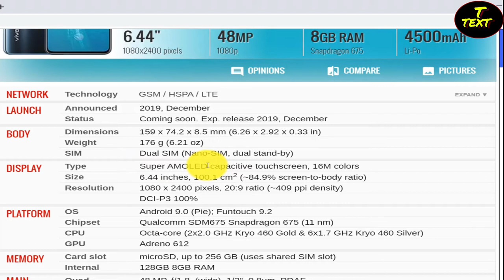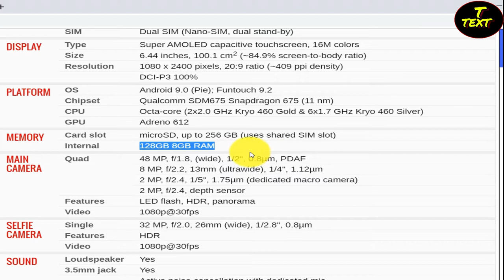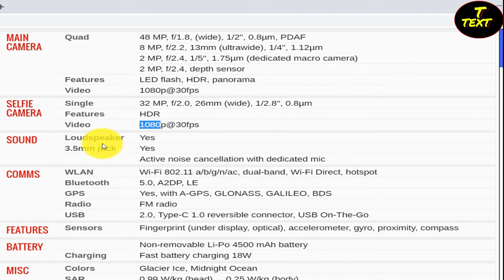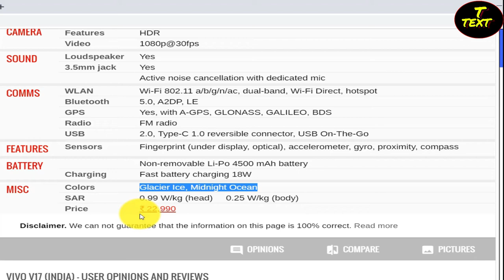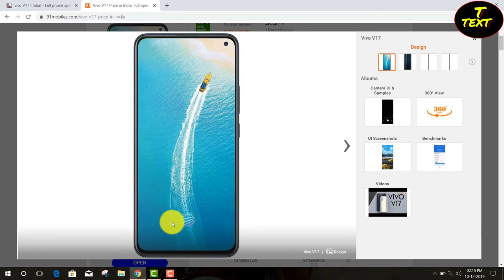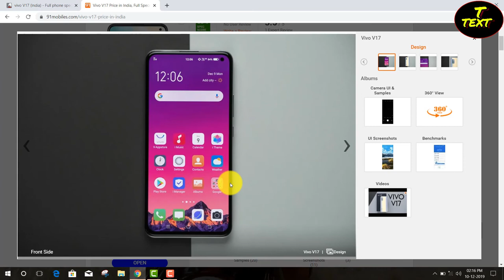Vivo V17 Smarphone Full review and Specification datails - technical text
Namaskar Dosto - Dosto mene ajj  ke es video me bataya hai ki Vivo ke ek naye smartphone ke bare me jo ki aj ke din launch kiya gaya hai ye naya smartphone game ke liye best kaha ja rha hai.

Install and get R's. 201..

Follow on us Instragram!!!
Follow on us Google+!!!
Like my Facebook page!

THANKS.